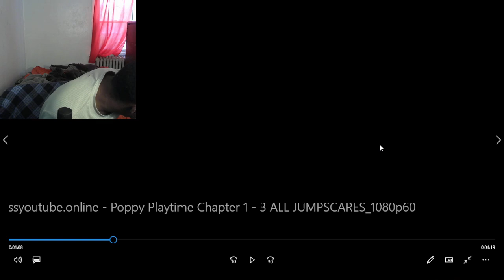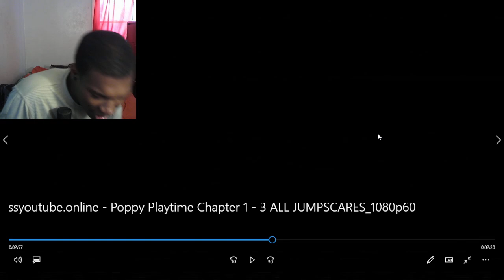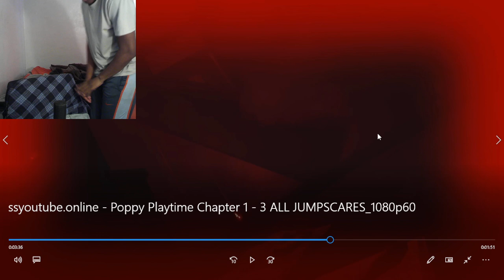Poppy Playtime Chapter 1 - 3 ALL JUMPSCARES REACTION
poppy playtime,poppy playtime chapter 3,catnap,Poppy Playtime Chapter 1 - 3 ALL JUMPSCARES,POPPY PLAYTIME JUMPSCARE REACTION